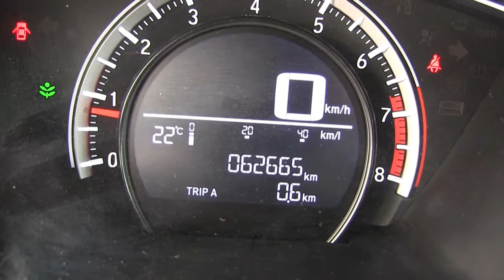Honda / Civic / 2016 - GE600665